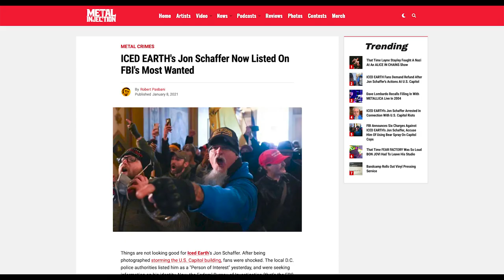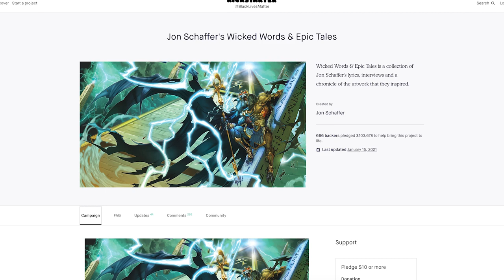FBI Announces 6 Charges against ICED EARTH's Jon Schaffer Following Arrest | Metal Injection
Breaking News: FBI Announces Six Charges Against ICED EARTH's Jon Schaffer.